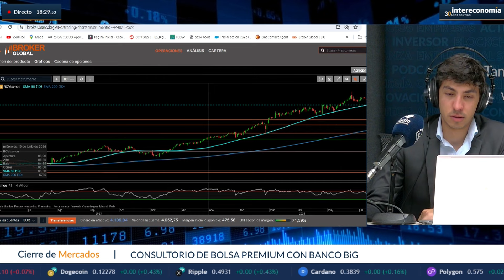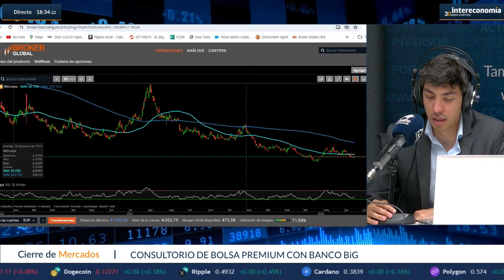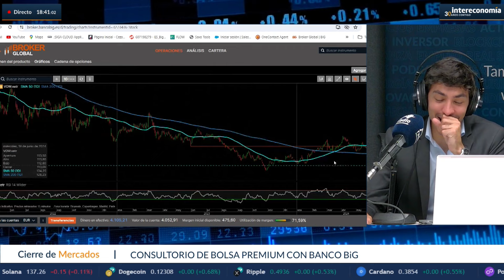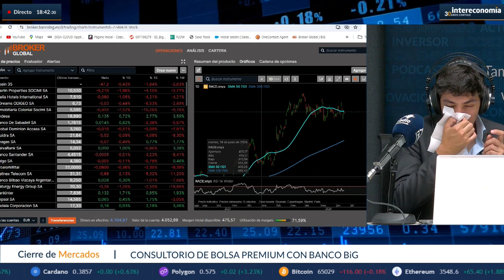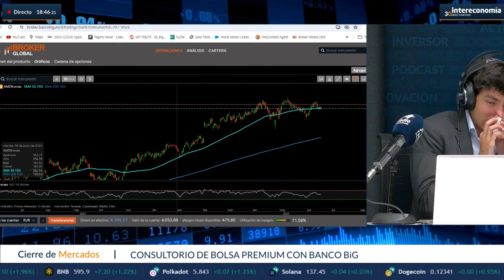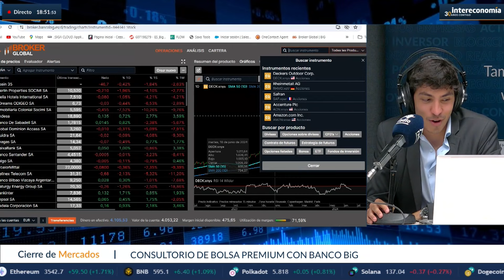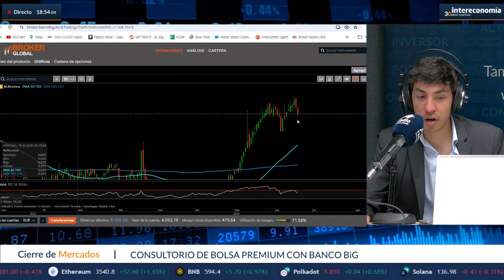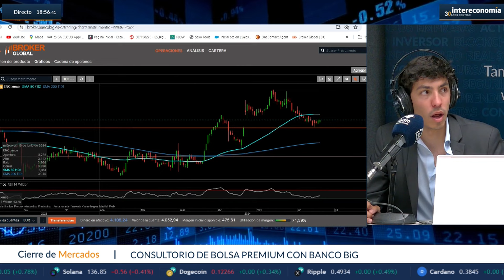Iberdrola: Análisis y pronóstico en el consultorio de bolsa con Banco BiG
En este episodio del Consultorio de Bolsa Premium con Banco BiG, Borja de Castro, analista de mercados, analiza el sentimiento actual del mercado financiero. Destaca la importancia de que Iberdrola mantenga los 11,90 euros según su análisis técnico. Además, revisa otros valores populares como IAG, Caixabank, Arcelor, Colonial, Solaria, BMW, Stellantis y Logista, respondiendo a las consultas de los oyentes. En La Pizarra, Borja de Castro elige Bankinter como su recomendación. Banco BiG, con más de 25 años de experiencia, se posiciona como una entidad segura y transparente en inversiones financieras, regulada por el Banco de España y la CNMV. Ofrece una amplia gama de servicios de inversión y ahorro, con un enfoque digital y especializado. Para obtener éxito en el trading, Banco BiG enfatiza la formación, comprensión del mercado y disciplina.